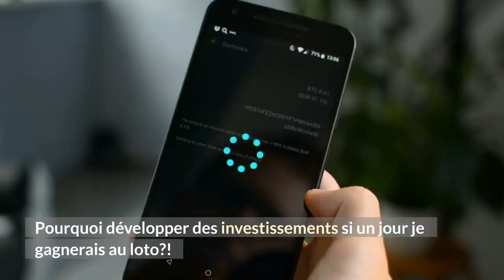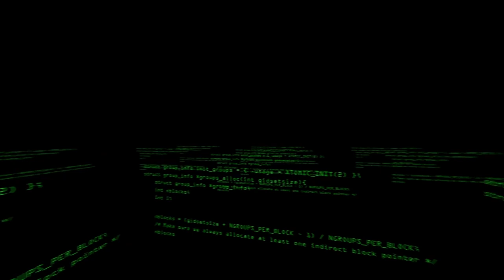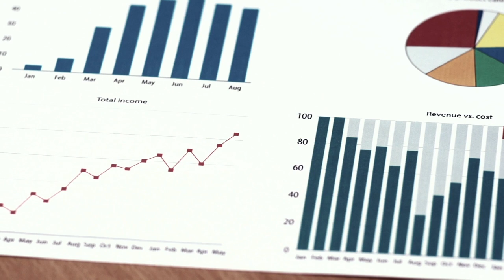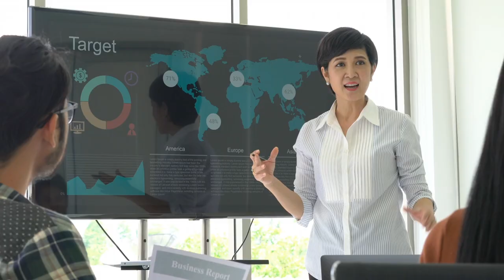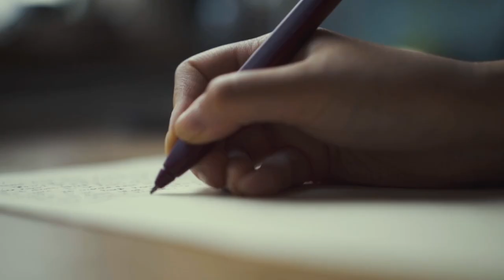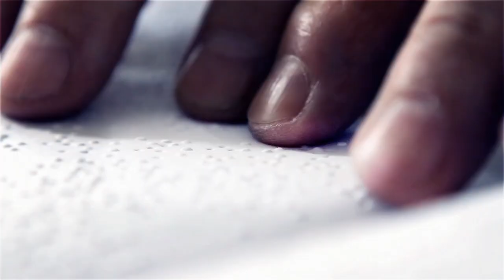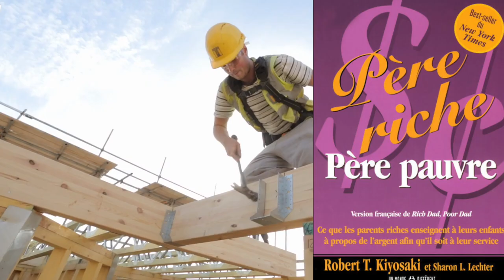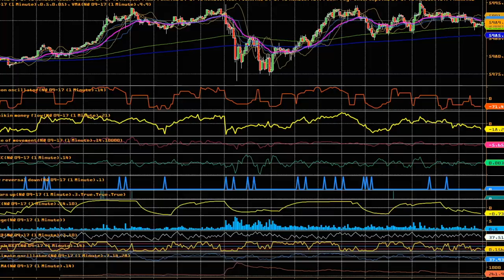10 Choses Que Les Riches NE FONT PAS Avec L’Argent (Sauf Pour Vous Appauvrir)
Quelles sont les choses que les riches ne font pas avec leur argent ? Comment dépensent-ils leur argent ? Quelles sont leurs habitudes par rapport à l’argent ? I 🎬✅Découvrez la réponse de Zico Kiaxx et accédez à une heure de formation en ligne offerte : "Clients Haut De Gamme" 👉🏾 ***Déroulez la page pour découvrir votre cadeau de bienvenue;-)

Dans cette vidéo, vous découvrirez 10 Choses Que Les Riches NE FONT PAS Avec L’Argent (Sauf Pour Vous Appauvrir)